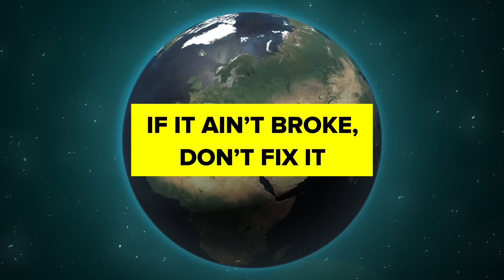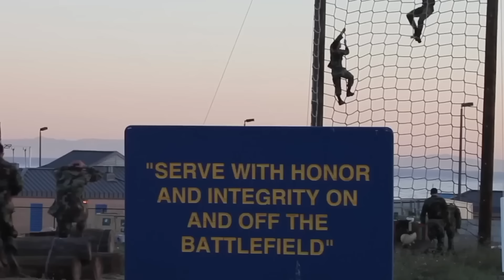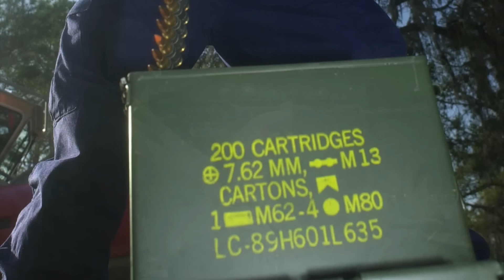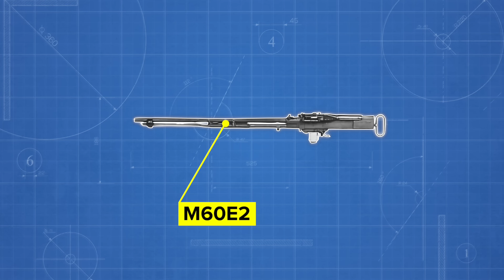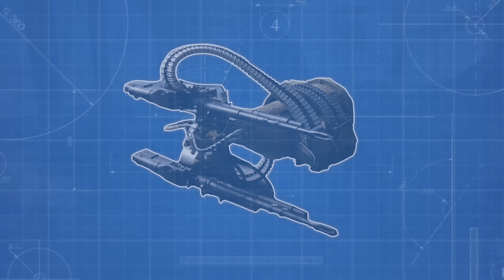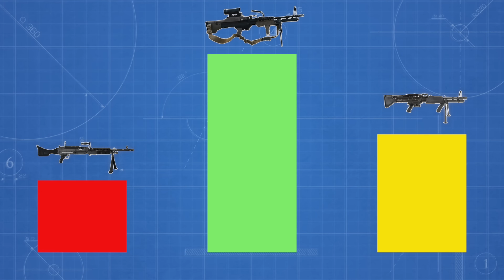Real Reason Why NAVY SEALS Still Use This 60 Year old Weapon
Uncover the intriguing legacy of the M60 machine gun in our latest video! Join us as we explore why, in an era of cutting-edge technology, the US Navy SEALs continue to rely on a weapon that's over 60 years old. From its pivotal role in Vietnam to its modern-day iterations like the M60E6, discover how this iconic firearm has withstood the test of time. 🔫🔍